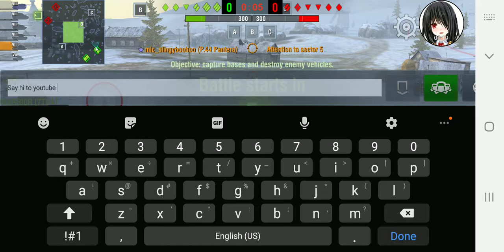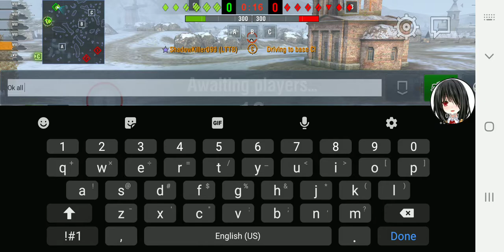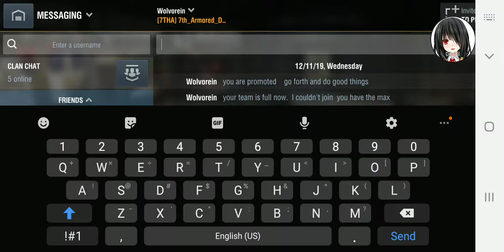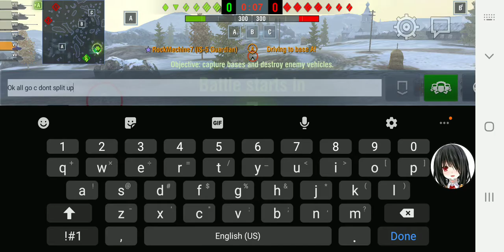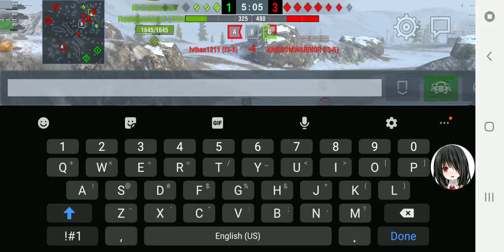World of tanks blits tourny with clans [AR_ST] [HOW2A] [NKS] [7THA]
Non clan tournament went badly but had fun